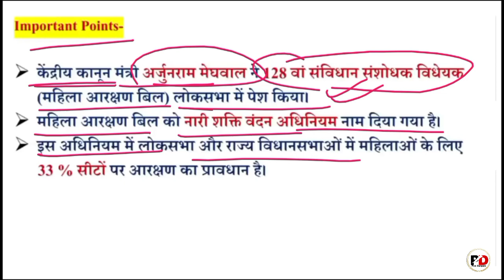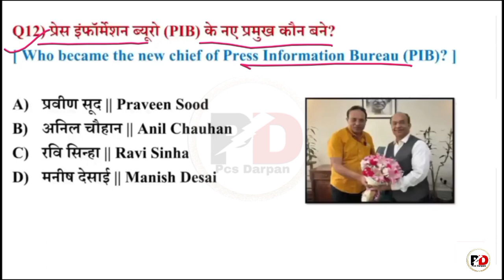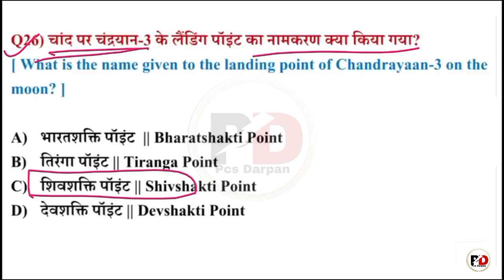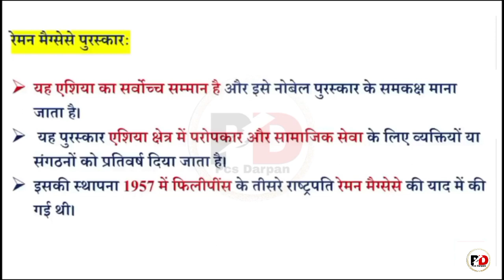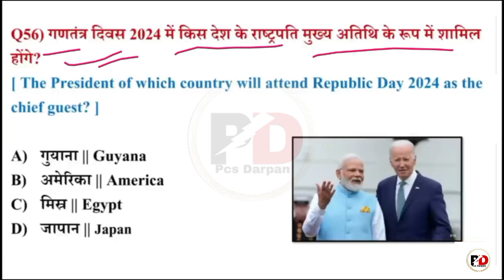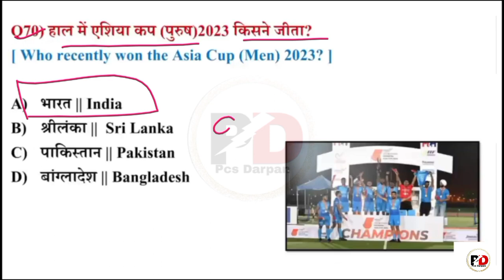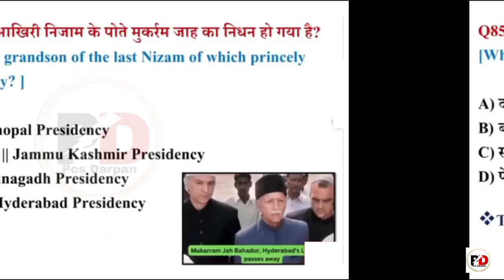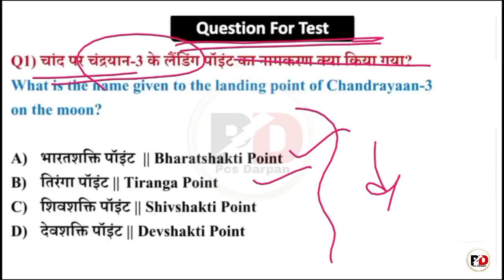सम्पूर्ण 2023 का करेंट अफेयर्स । January to November 2023 I TOP 100+ MCQ's l Current Affairs 2023 💥💥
Part-01

Important current affairs January to November 2023

Important for all exams current affairs 2023